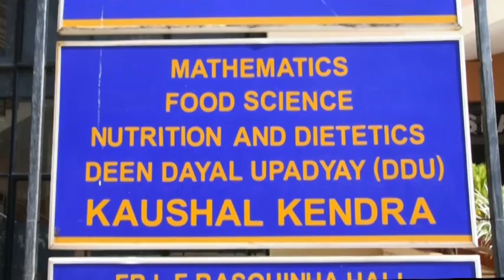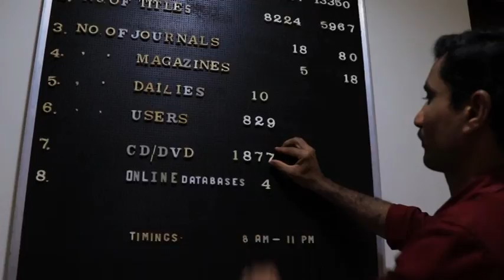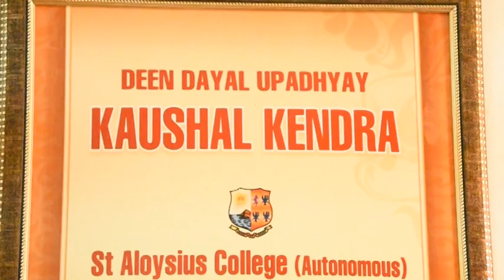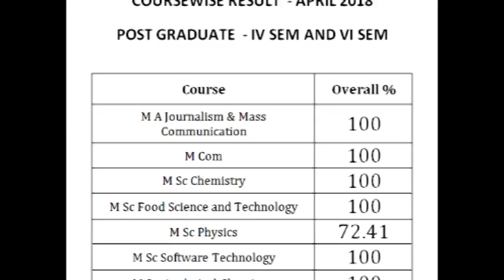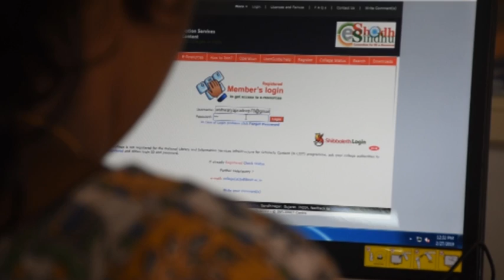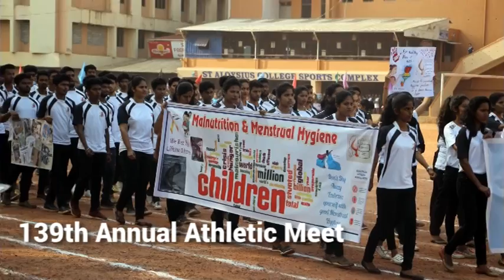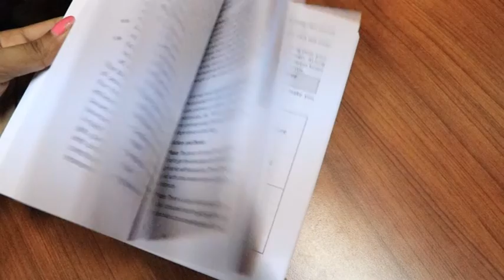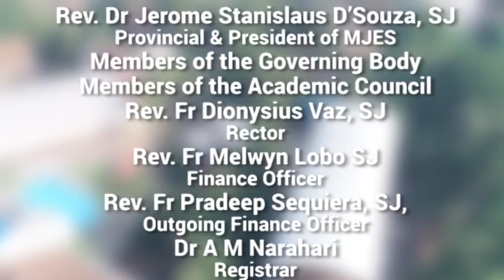Annual Report 2019 - St Aloysius College (Autonomous) Mangaluru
Rector: Rev Fr Dionysius Vaz SJ                                         Principal: Dr Fr Praveen Martis SJ
Video production: Mr Vishal Nayak, Asst Professor, Dept of Journalism and Mass Communications, St Aloysius College, Mangaluru

Thanks to
Mr Shawn Ajay D'Souza
Ms Jessica Crasto
Dr Yogesh Somayaji

Video Script Writing: Dr Loveena Lobo and Team

Production Crew (Students of MA Journalism and Mass Communication):
Anil Fernandes
Harshita Varghese
Annet Mary Manoj
Indu Paul
Aishwarya Pradeep
Sethulakshmi
Anjelin
Reshma Babu
Vaishali Puthran
Wilvia D'Souza
Sneha Kudva

Voice over artists:
Mr Vishal Nayak
Rev Fr Felix Victor SJ
Ms Apoorva (II Year MSc student)